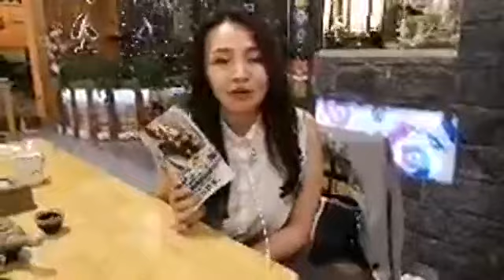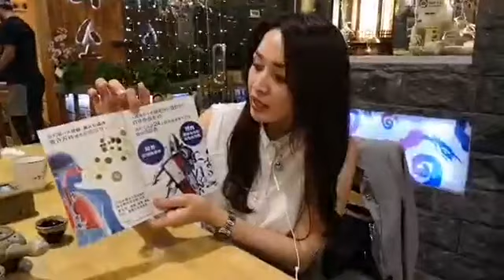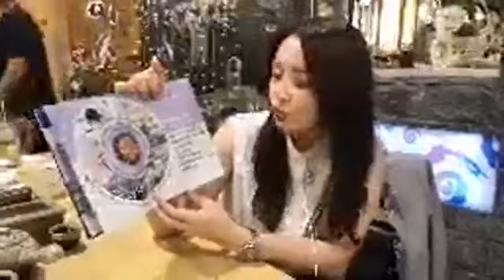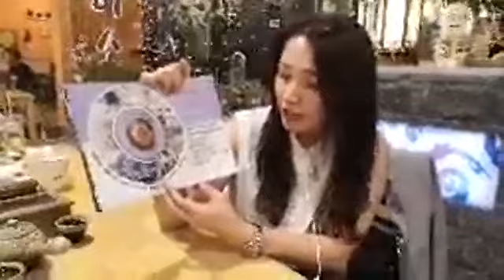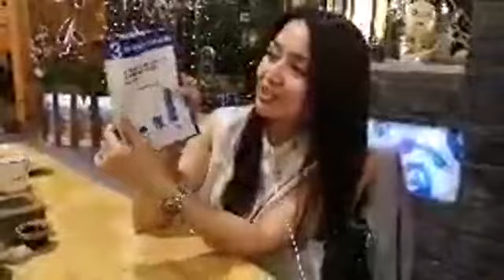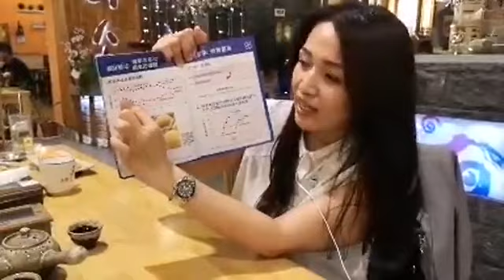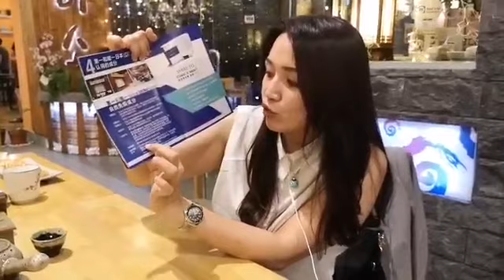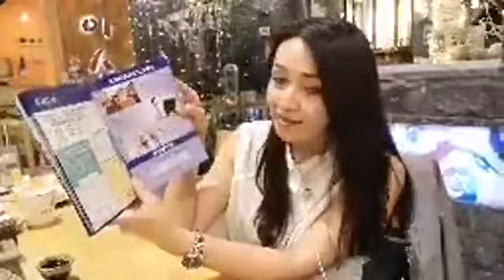SHIRUTO BE PRODUCT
好伟大 😍😍

那到底该给免疫系统怎样的 营养素 才能帮助免疫系统？

刚刚上了产品训练，快快给大家知道！
希望 BE 的另一个 王牌产品 可以帮助更多人 🙏🙏🙏
Shiruto ～ 您免疫系统的维生素

更了解请联系我
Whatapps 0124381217